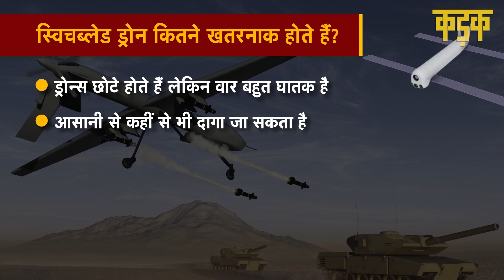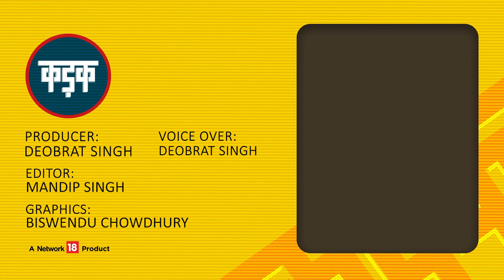रूस पर उड़ने वाले बमों से हमला करेगा यूक्रेन |Switchblade Drone |Russia Ukraine War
Switchblade Drone Video | रूस यूक्रेन युद्ध (Russia Ukraine War) को  एक महीना बीत चुका है, लेकिन दोनों ही देश युद्ध विराम पर राजी  नहीं हैं. रूस के अलग-अलग हथियार यूक्रेन की सेना और शहरों को निशाना बना रहे हैं. वहीं अमेरिका (America) भी यूक्रेन को ऐसे हथियार दे रहा है जिससे रूस के टैंकों और गाड़ियों को महज सेकेंडों में ध्वस्त किया जा सकता है.  माना जा रहा है कि अमेरिका ने यूक्रेन को 100 'स्विचब्लेड ड्रोन' दिए हैं.